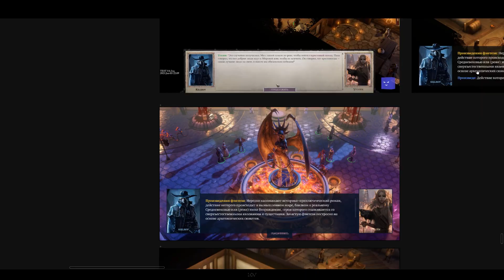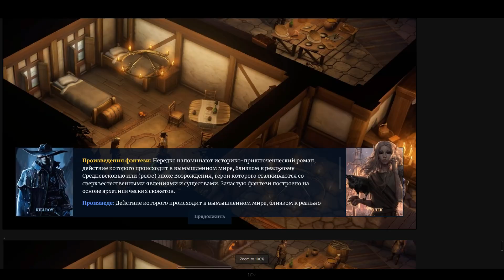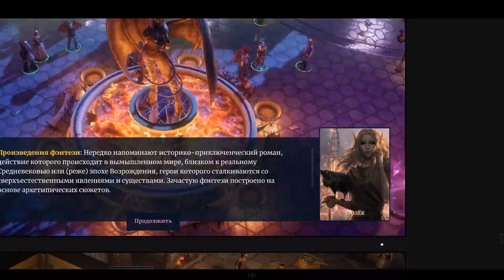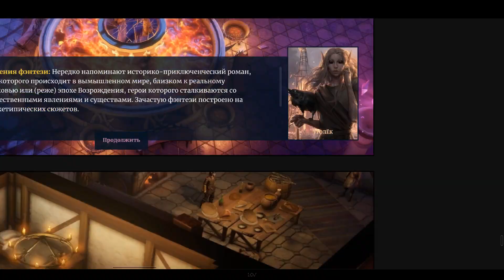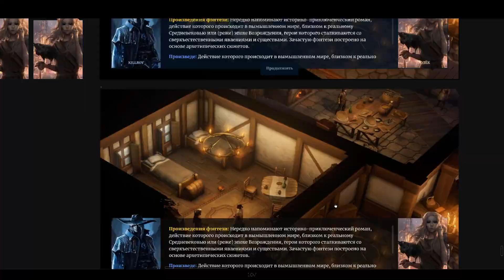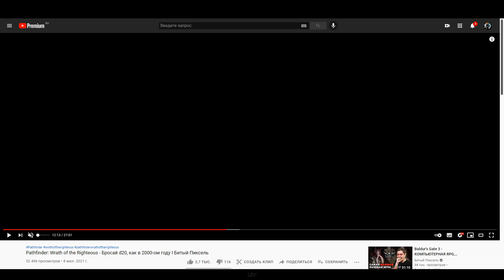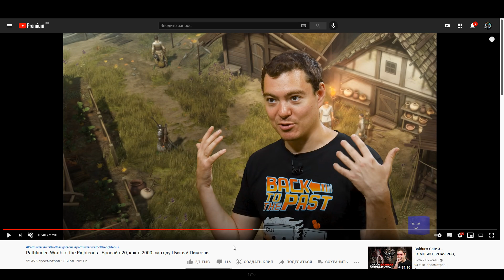Пошёл ты.. игрок // Pathfinder: Wrath of the Righteous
Всем всего!